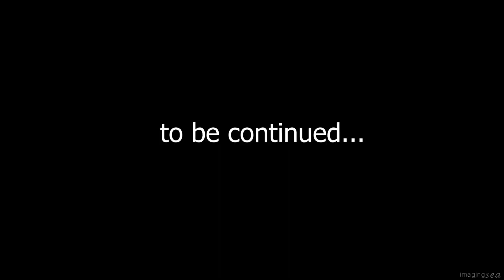A Rapid Change Of Weather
On the archipelago the weather changes quickly. Rain clouds come and go. This evening I went to shoot a rainy weather. After just 10 minutes, the rain cleared and sunlight filled the scenery resulting in a stunning sunset.

In April 2020 I fulfilled my long-time dream and moved to an island. There is no tap water,
sewage or many other luxuries. I carry drinking water, food and supplies through a forest and by the sea. I live in circumstances usually associated with summer cottages in Finland. The summer is short though.

First year on the island I took photos every day and donated the best 100 images for the use of nature conservation. I also made a monthly photo essay, 4 visual mini documentaries, wrote a few articles and gave interviews. At the start of the second year I focused on polishing the material, making art boards and planning the next move.

During my stay the most requested thing has been that I'd shoot videos about my life on the island. In autumn I finally started to do just that. Now I'm shooting 2-3 episodes per week. These are short vlog/documentary style videos about my life on the island and about the most unforgettable moments in nature.

In these episodes I focus on one subject/theme/short period of time. Together these episodes will reveal the bigger picture.